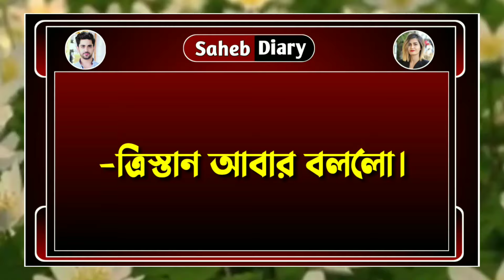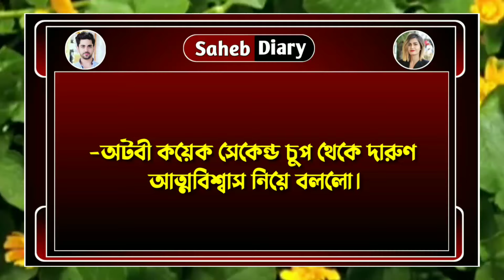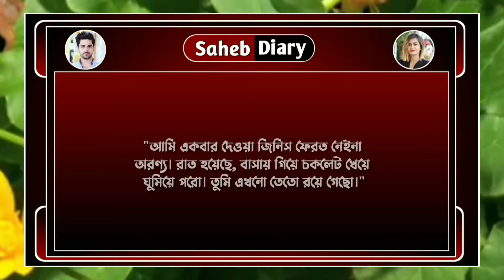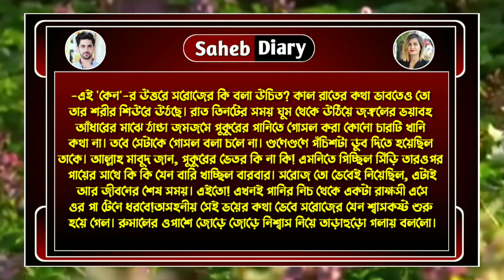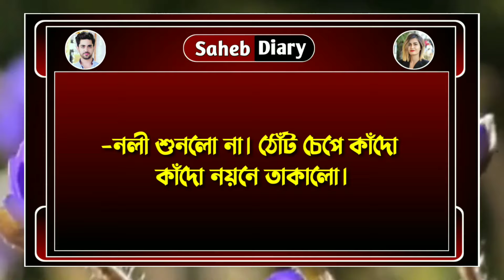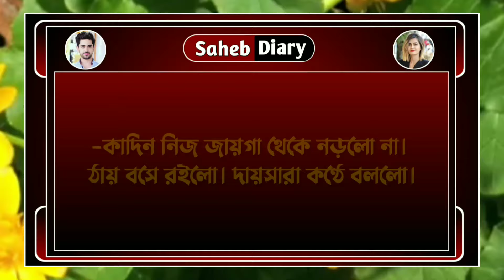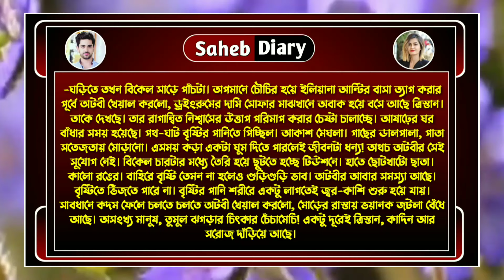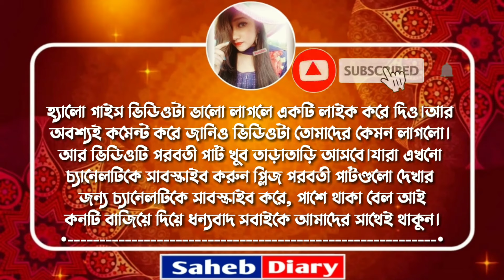গরিব ঘরের মেয়ে - পর্ব ১৪ || A Education Love Story || Voice : Ashik, Shonalika || Saheb Diary